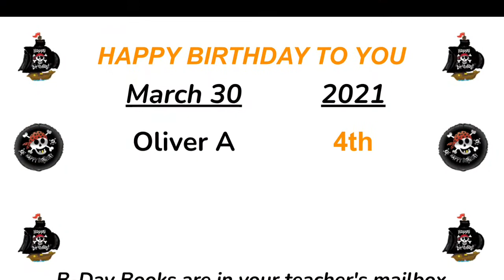3 30 21